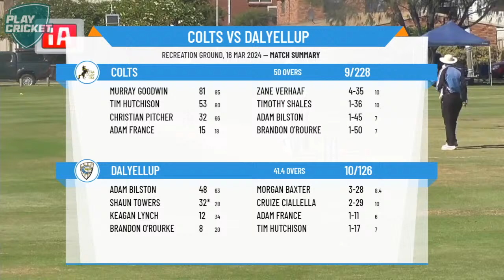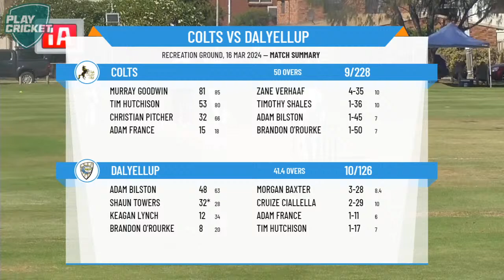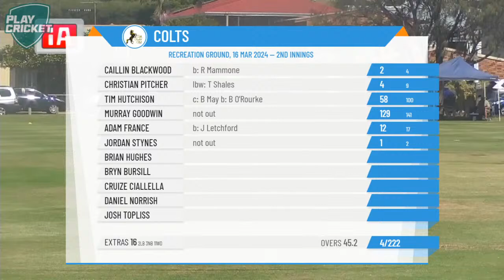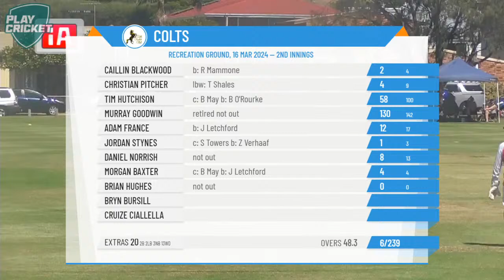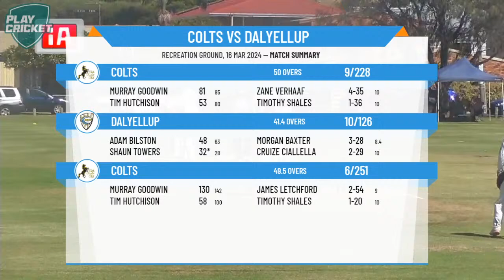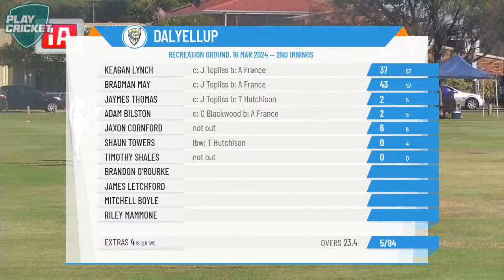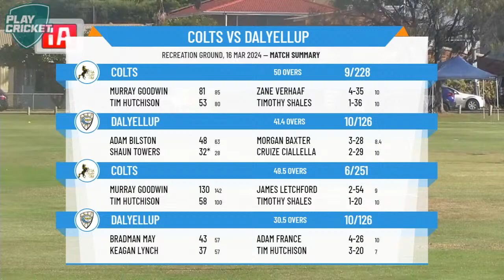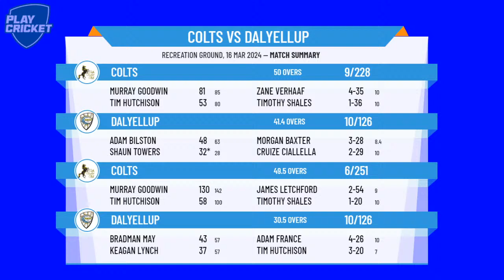Bunbury & Districts Cricket Association - Men's 1st Grade - GRAND FINAL - Colts v Dalyellup - Day 2